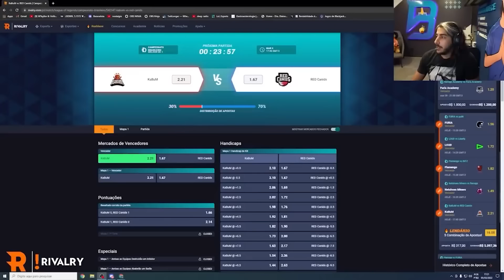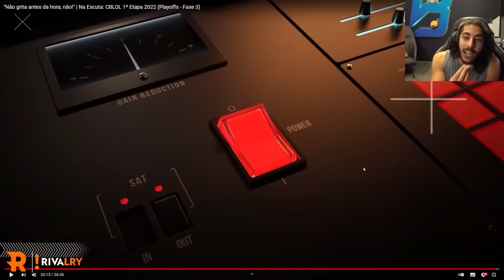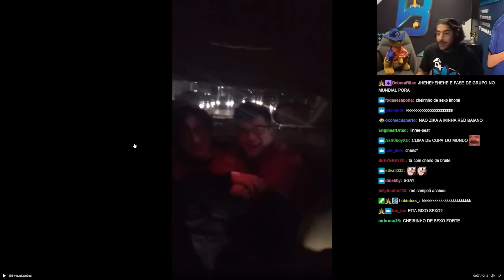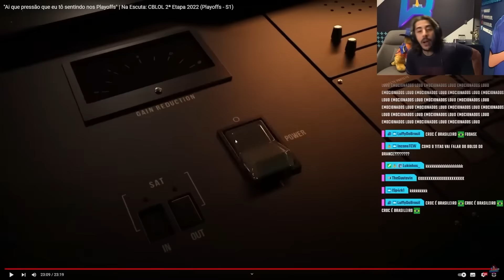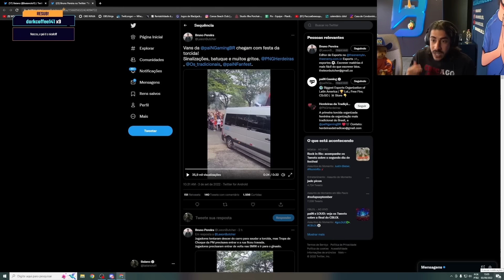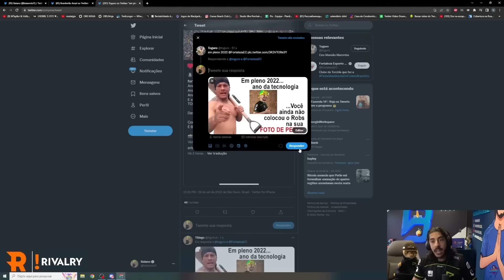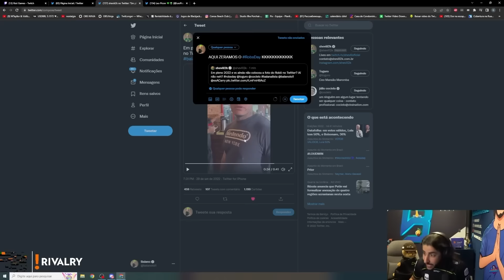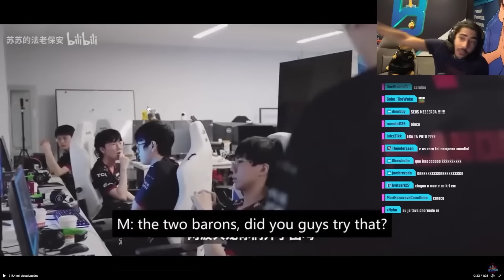RETROSPECTIVA BAIANALISTA 2022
Fizemos uma retorspectiva dos melhores momentosa do Baianalista 2022. CBLOL 1º e 2º Split, MSI, Mundial, CNB do autofill, Aram da discordia, inhouse dos pros e os clashs do aram!